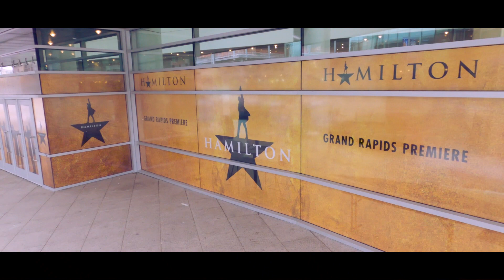Hamilton at Devos Performance Hall